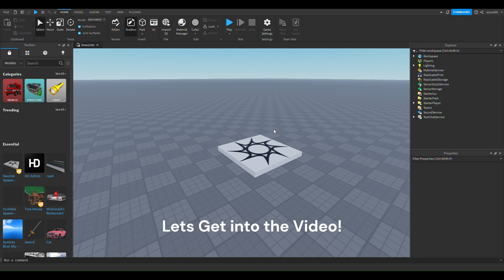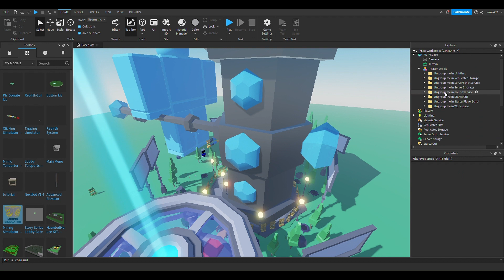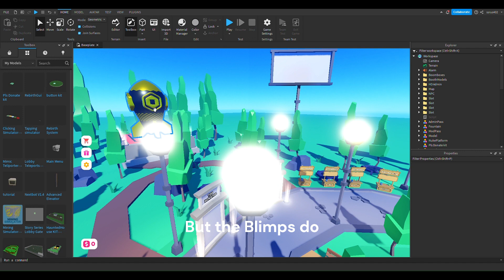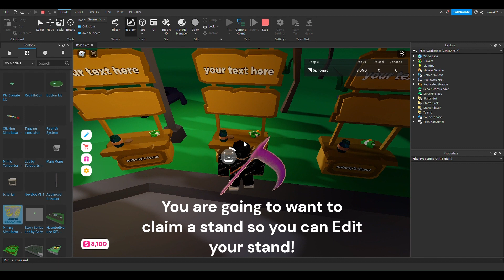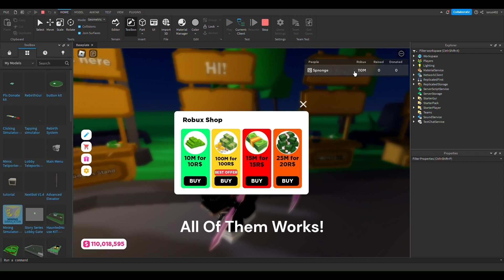How To Make your own Pls Donate Modded! (Free Kit)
This Tutorial is on how to make your own Pls donate Modded!

Also Join my Roblox Group! Group